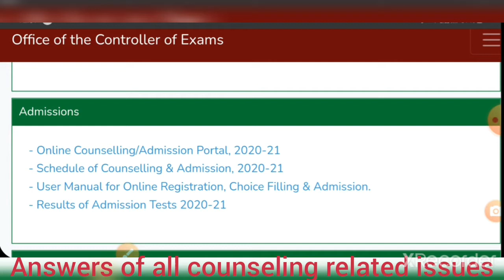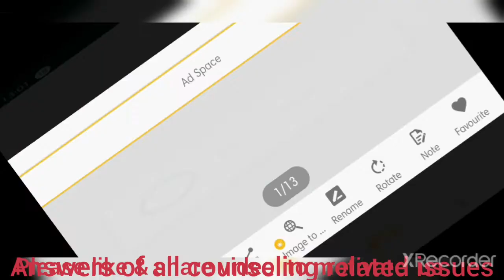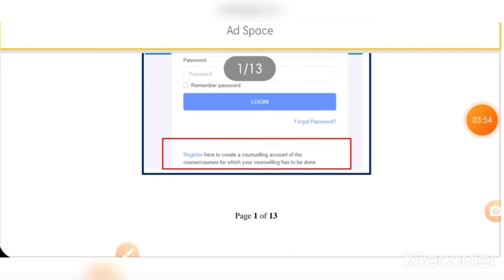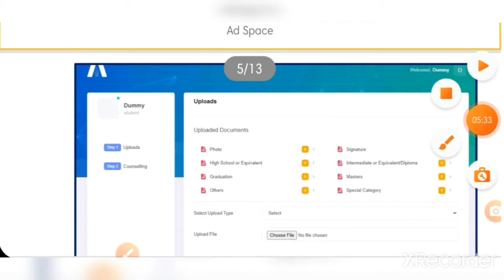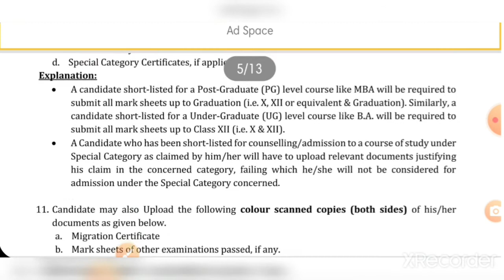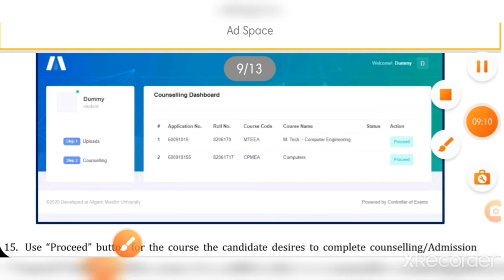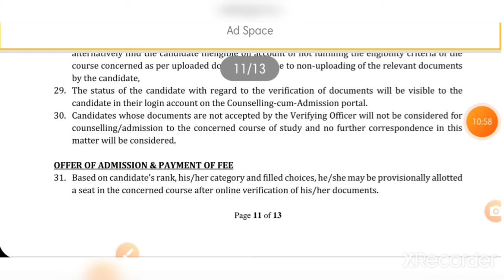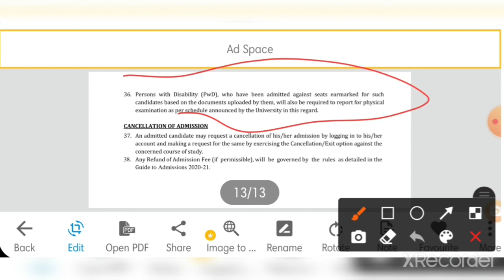AMU COUNSELING ME REGISTRATION KAISE KARAYEN,KYA BAGAIR TC KE REGISTRATION HO SAKTA HAI ?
How to get registered  for AMU counseling,what are documents  required? entire process fee etc